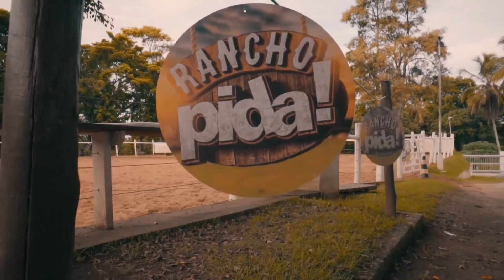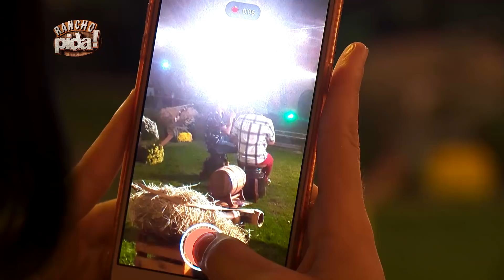Rancho Pida! com Devinho Novaes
No Pida é diferente! No Pida é mais Gostoso!

Receba em primeira mão novos vídeos do Canal Pida.

-o-o-o-o-o-o-o-o-o-o-o-o-o-o-o-o-o-o-o-o-o-o-o-o-o-

-o-o-o-o-o-o-o-o-o-o-o-o-o-o-o-o-o-o-o-o-o-o-o-o-o-

-o-o-o-o-o-o-o-o-o-o-o-o-o-o-o-o-o-o-o-o-o-o-o-o-o-

-o-o-o-o-o-o-o-o-o-o-o-o-o-o-o-o-o-o-o-o-o-o-o-o-o-

-o-o-o-o-o-o-o-o-o-o-o-o-o-o-o-o-o-o-o-o-o-o-o-o-o-

-o-o-o-o-o-o-o-o-o-o-o-o-o-o-o-o-o-o-o-o-o-o-o-o-o-